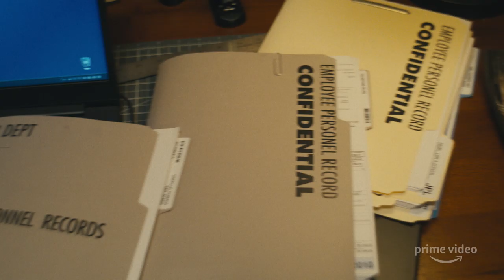Homecoming | Season 2 | Official Trailer | Prime Video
Taking over from Julia Roberts, Janelle Monáe steps into the role of Heidi as she continues to discover what really happened at Homecoming.

About Homecoming:
Heidi Bergman (Janelle Monáe) is a caseworker at Homecoming, a Geist Group facility helping soldiers transition to civilian life. Years later she has started a new life, living with her mother and working as a waitress, when a Department of Defense auditor questions why she left the Homecoming facility. Heidi quickly realizes that there's a whole other story behind the story she's been telling herself.